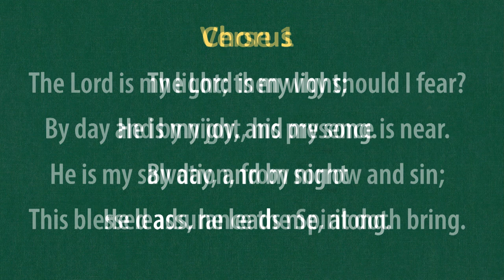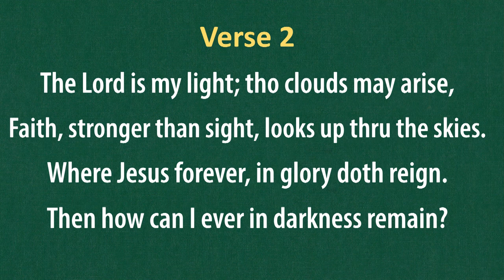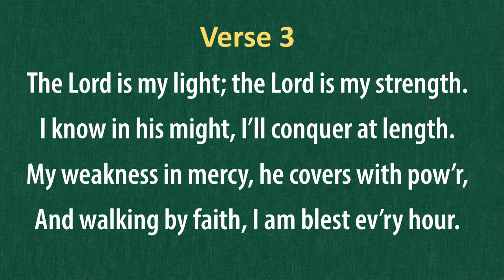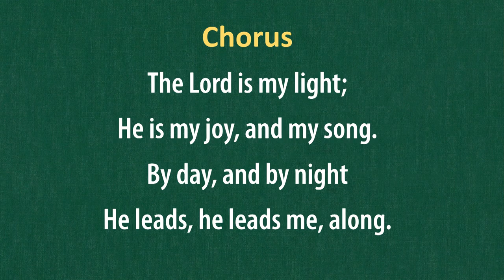(#89) The Lord Is My Light (LDS Hymns - piano with lyrics)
The music to this hymn composed by John R. Sweney (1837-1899)
The text is written by James Nicholson (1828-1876)